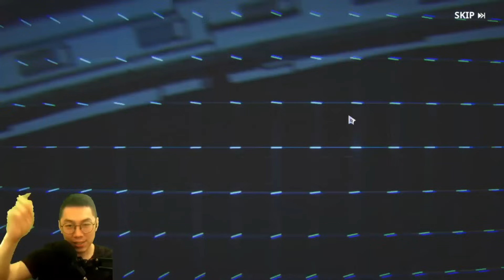Yg Perlu Diketahui💥Gameplay & Sistem Gachanya💥 Ramahkah❓ [Solo Leveling Arise]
Donasi ke